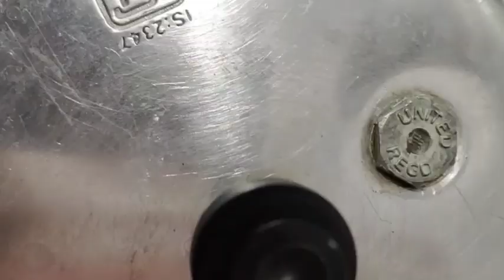Perfect Palak Paneer Recipe || Easy And Quick Recipe || Healthy Cooking || 2022